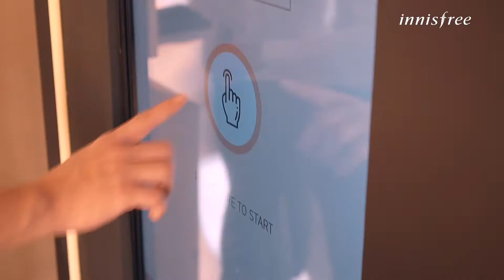Innisfree_My Foundation Moving Bank